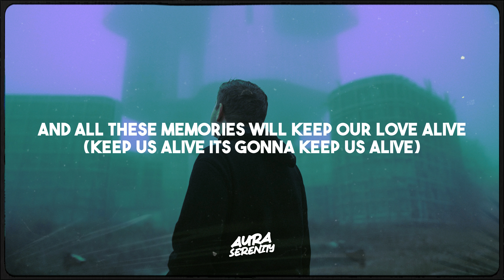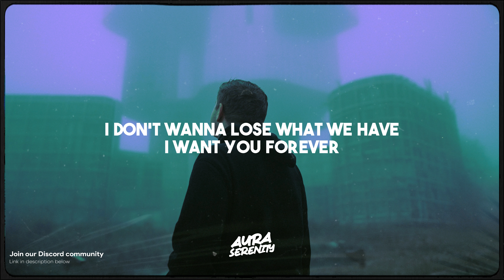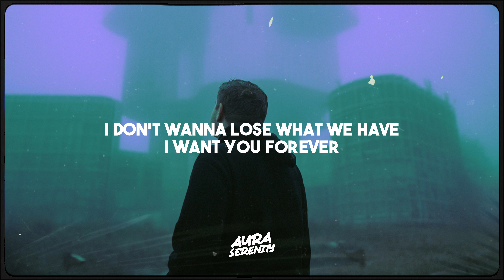Gabrielle Lacerda - Car Faspian (Lyrics)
Lyrics :

he winter brought out the
worst of us Tonight
And by the sound of
your voice
It feels like you're going
to cry
During the summer we used
to shine so bright
We used to laugh until
we dive
in waters that made us
alive
I want you forever
I want
And all these memories will
keep our love alive
(keep us alive its gonna
keep us alive)
And by the way you
hold my hand it feels
like we're doing just fine

I don't wanna lose what
we have
I just want to dance
with you
And If you fall apart

I'll hold you closer
I will always be with
we have
with you

💔 Sad Songs, Lo-Fi, Indie, Heartbreak, Emotional, Acoustic, Chill, Deep, Soulful, Gloomy, Moody, Nostalgic, Bittersweet, Sorrowful, Experimental, Slow Tempo, Soft Melodies. Immerse yourself in a captivating blend of genres that explore the depths of sadness, from introspective indie tunes to soothing melodies that resonate with your emotions.

Join us on this musical journey with 🎶 gabrielle lacerda - car faspian lyrics! Unleash your musical AURA.✨ Don't forget to use the hashtag auraserenity to share your experience. 🎧🌟